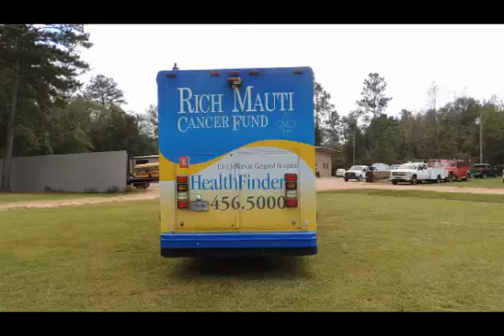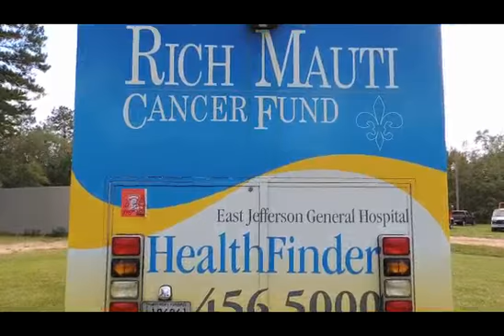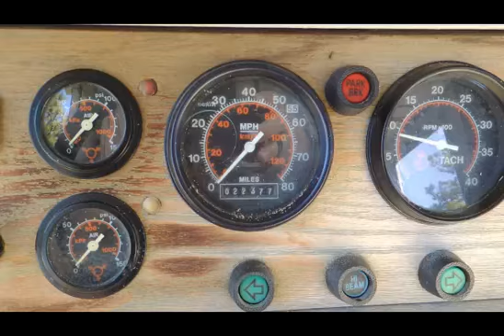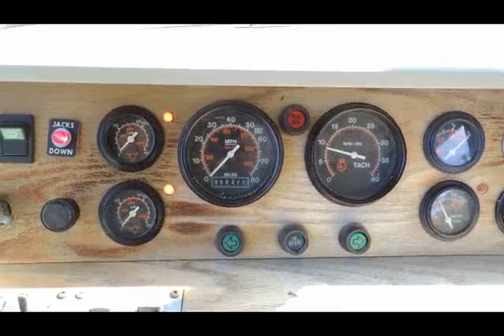1991 Dynacoach DC151 Spartan 40' Motor Home VN3507